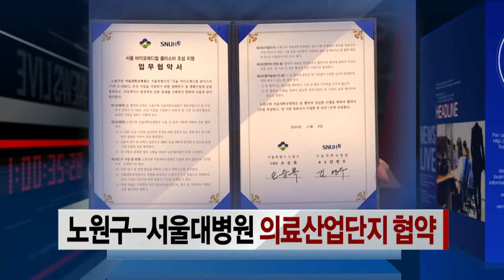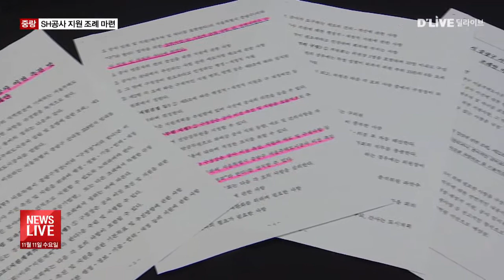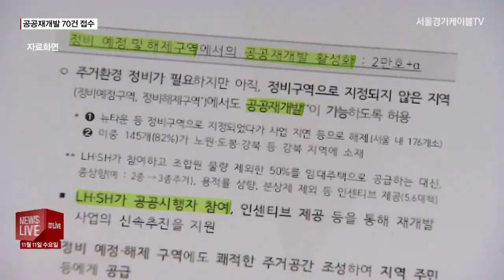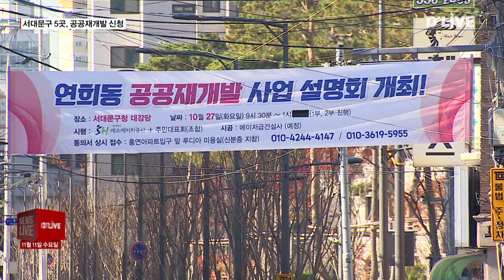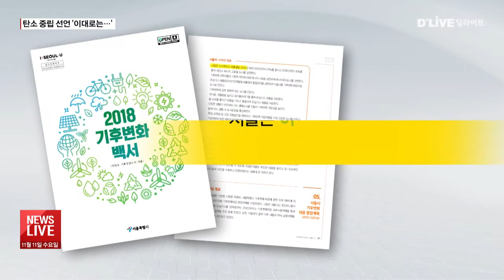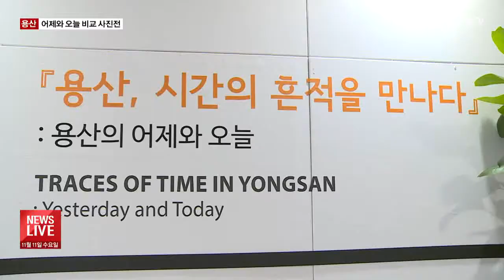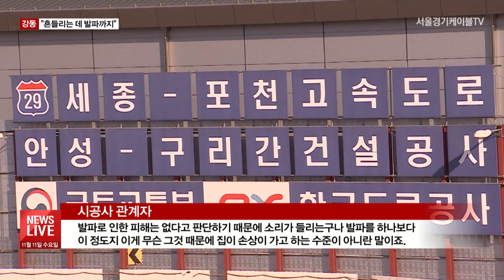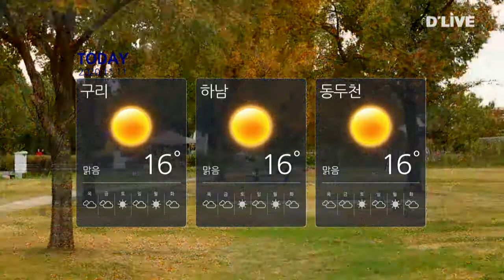[DLIVE 뉴스라이브]_2020/11/11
뉴스라이브 (서울경기케이블TV뉴스)
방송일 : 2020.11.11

▶ 노원구-서울대병원 의료산업단지 협약

▶ 공공재개발 70곳 신청…서대문구만 5곳

▶ 중랑구, SH공사 지원 조례 마련

▶ 청과물시장에서 전자상가로…용산의 50년

▷ 딜라이브 서울경기케이블TV NEWS